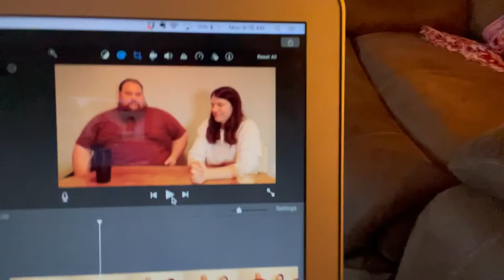broke but hopeful | welcome to our channel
Hi friends. Today Chris and I sat down to chat about where we're at in life. Sometimes it feels overwhelming stressful, and other times we feel so lucky. Hope you enjoy getting to know us!

Channel Info:
We're the Berrys. We are anything but traditional. The more we talk to people, the more we find how few people are living the "traditional" family life. We want to share our unique lifestyle,  inside business ownership, plus a bit about our (shitshow) finances. I honestly hope to be looking back on these videos someday to see how far we've come!